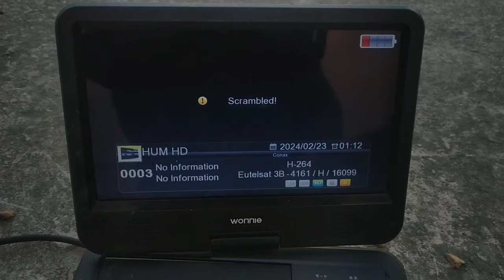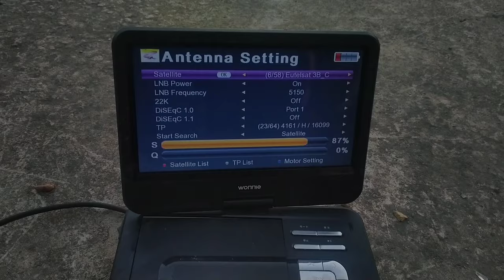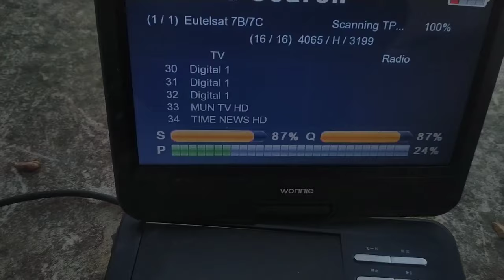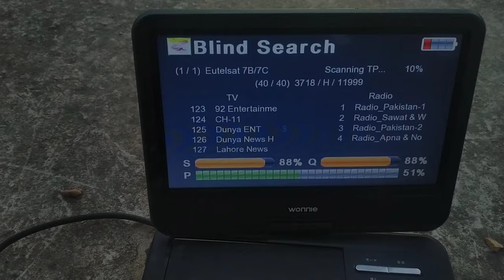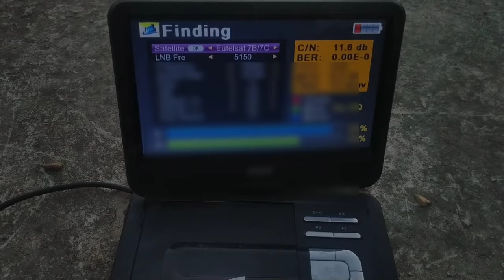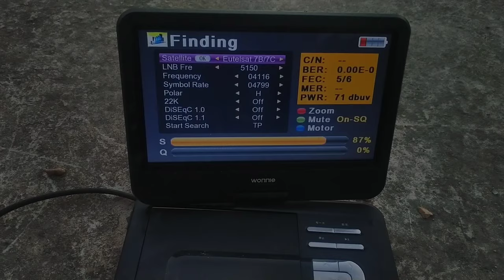A Sport HD Signal Setting 4 Feet Dish||A Sport&Hum Hd Signal Setting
How To increase A Sport signal
Paksat38e dish setting step by step
How to increase paksat38e signal
hum tv signal setting
how to dish setting paksat38e

Paksat38e dish setting
Paksat38e total channel 4 feet dish
Tv one signal setting
A Plus signal setting
a sports signal setting
Psl 9 Mach tv channel setting

dvd player
online dvd satellite finder
receiver software
gx6605s zoom signal